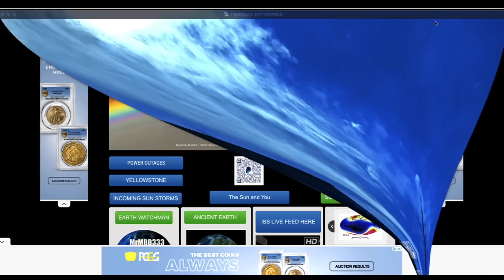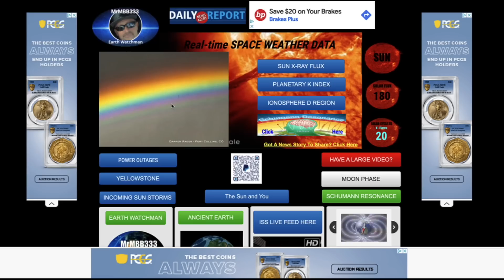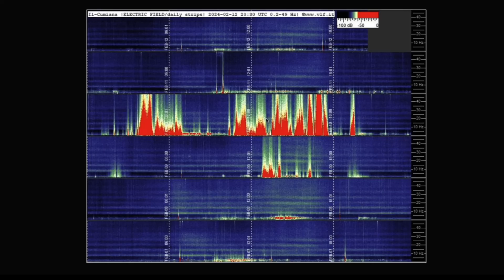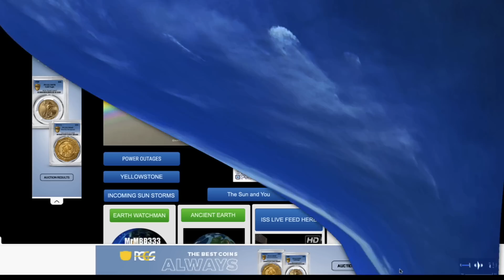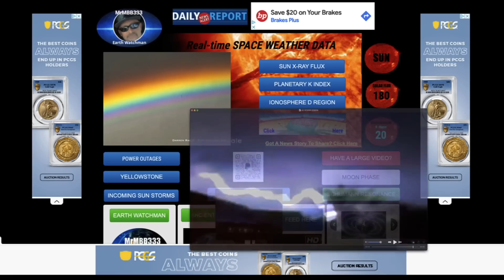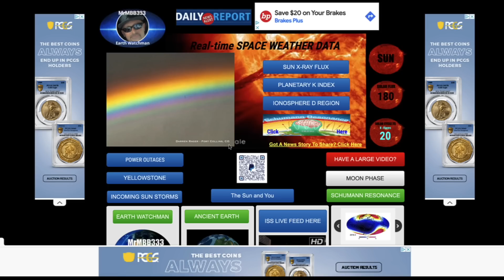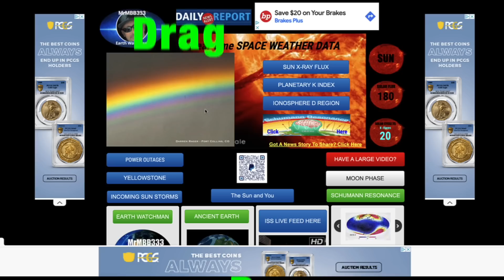Rare Cannibal CME on COLLISION COURSE with earth moving at nearly 2 MILLION mph!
⭐️ As bizarre as some of the footage you are about to see in this video is, it's all real. These are real-life encounters of 'something' the viewer saw, recorded and was unable to identify. These are ordinary people that saw something extraordinary. I also touch on earth and sun related topics such as a possible pole reversal, large earth directed solar flares that could take out the power grid and satellites, also monitor earthquakes, volcanoes and other natural disasters.

They shared their unique experience with me via a video or sometimes pictures and I am sharing them with you. If you watch this channel long enough you will begin to see a trend of mysterious sightings pretty much on a daily basis from locations all around the world.

Since the conception of the smartphone, practically everyone is carrying a high definition recording device ready to record in an instant. These devices have been a game changer, recording many mystery objects in our skies. 25 years ago this was not possible, today, people can share these mysterious encounters and have the ability to show proof of what they witnessed.

You will see many different unexplainable situations in these videos, once again these are ordinary people that were not looking for anything extraordinary. it found them.